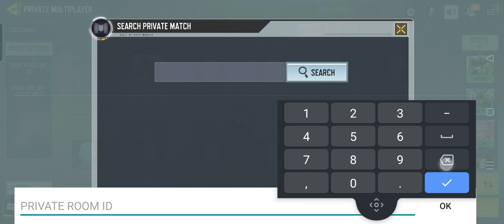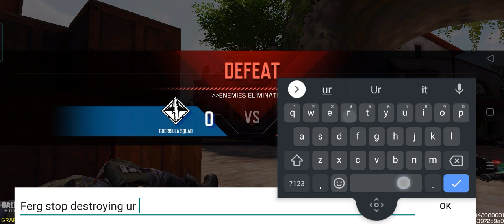playing with the goat